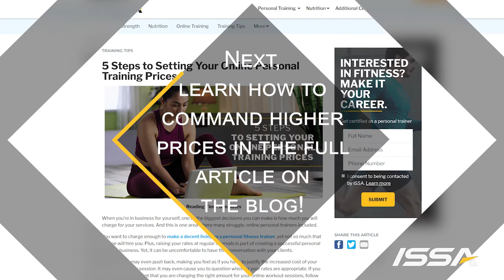5 Steps to Setting Your Online Personal Training Prices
Full article. It’s not uncommon for online trainers to struggle with setting their prices. If you’re not sure how much to charge for your virtual training services, these five steps can help you create a pricing structure that leaves you feeling confident with your rates.